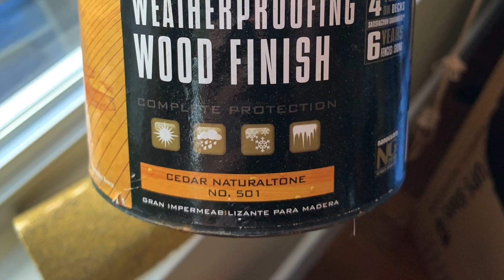Refinishing a Wood Threshold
Please enjoy my quick video on how to refinish a wood threshold. Naturally, if you have any questions about the Real Estate market, please don't hesitate to ask.  Carol Anne Mills-Schmidt, Real Estate Consultant.   Keller Williams Realty.  BRE#01336814.